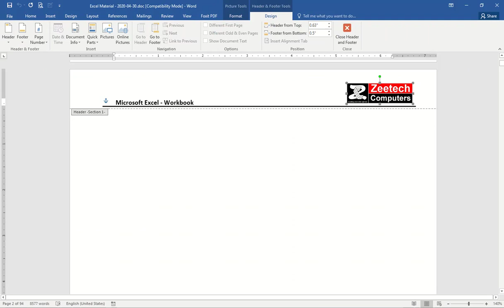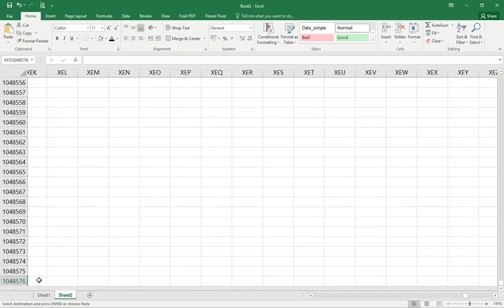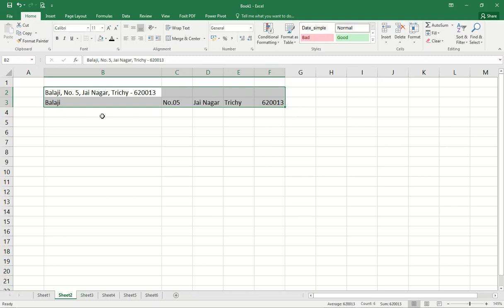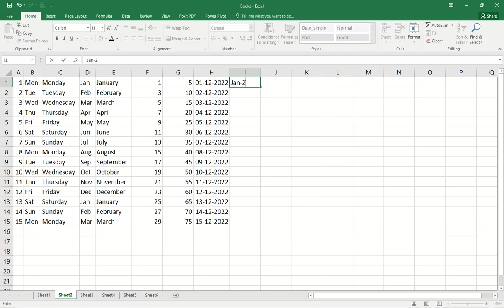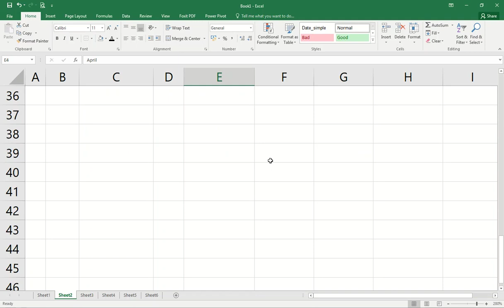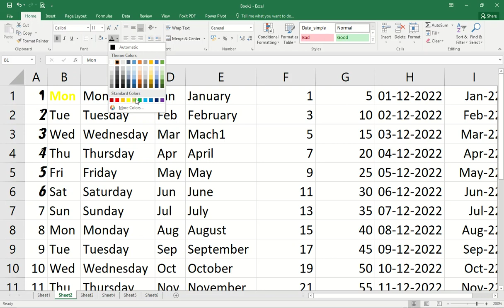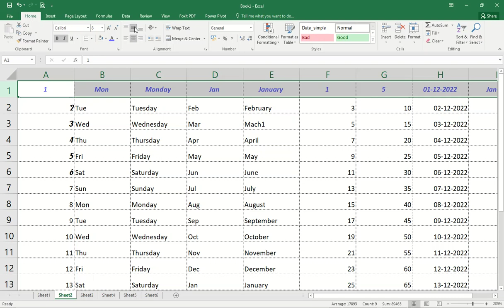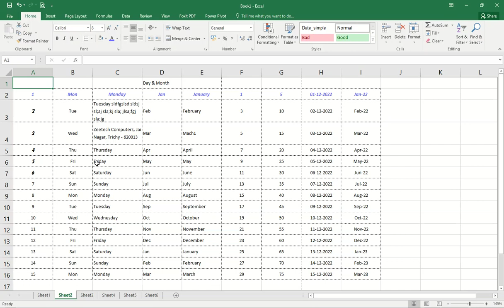Zeetech - MS - Excel - Course - 01